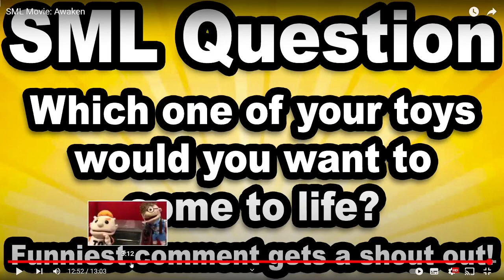SML Reaction to AwaKen! (HUMAN KEN)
This is my reaction to the insane new SML human Ken puppet in SML!